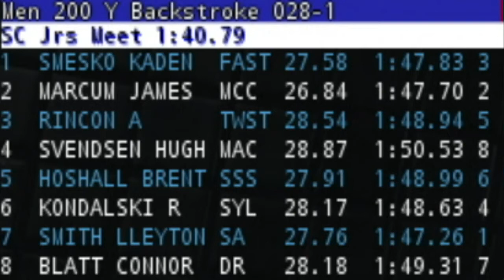Men’s 200y Back C Final | 2017 Speedo Winter Junior Championships - East